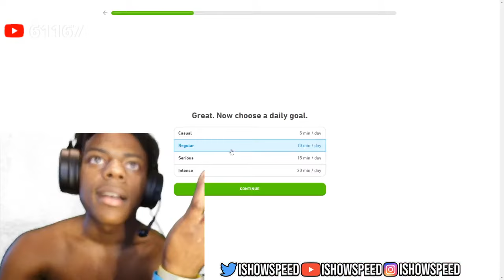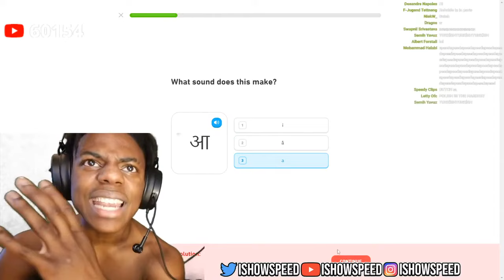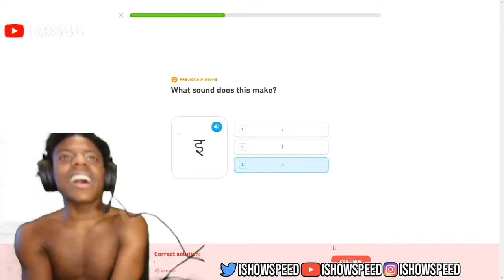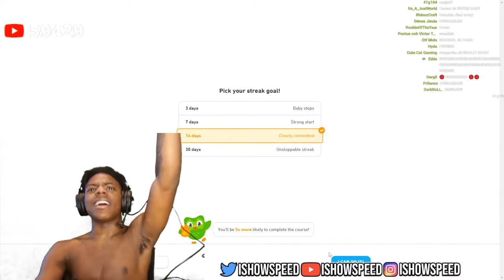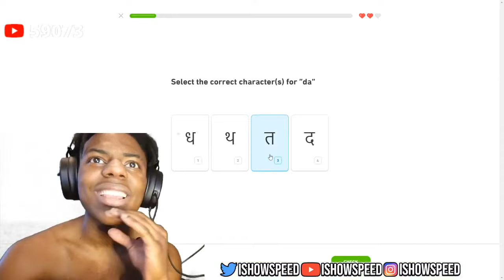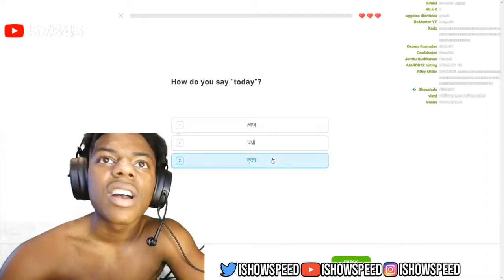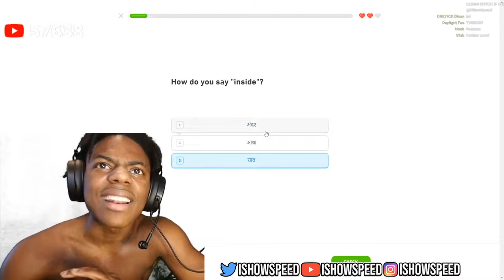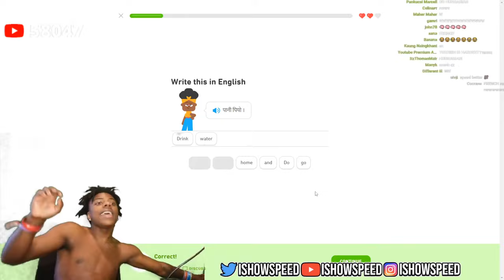IShowSpeed gets INSANE while learning Indian Language on Duolingo 😂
IShowSpeed Rages while learning Hindi on Duolingo 😂